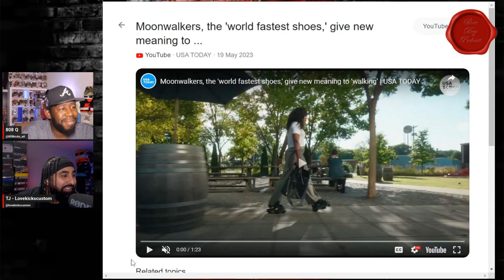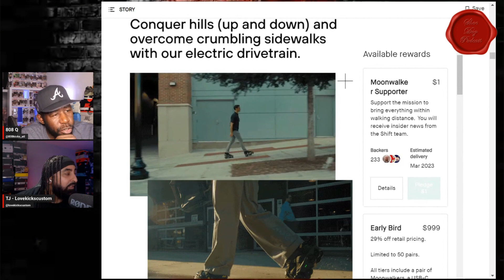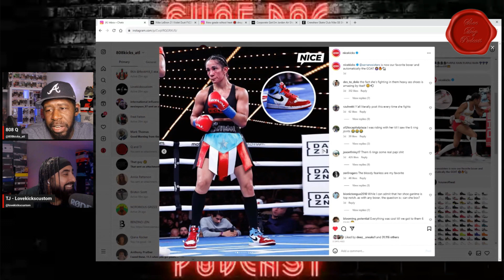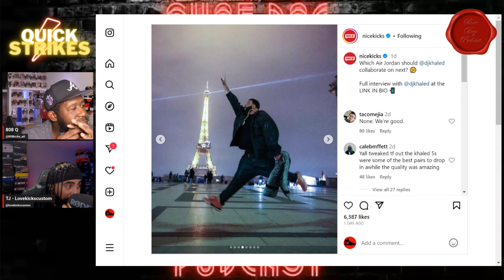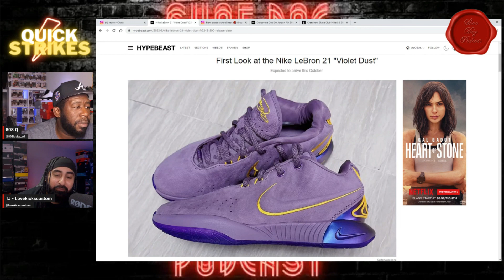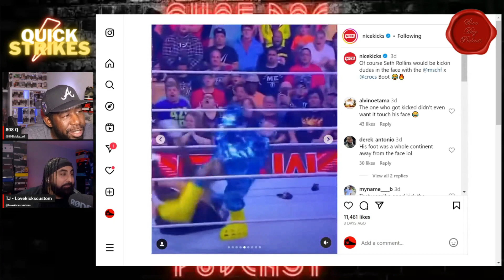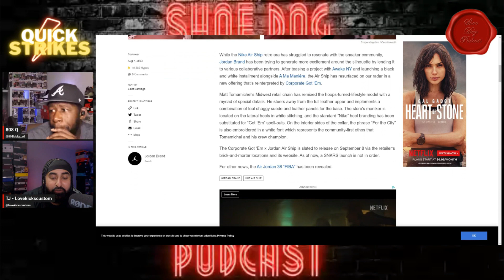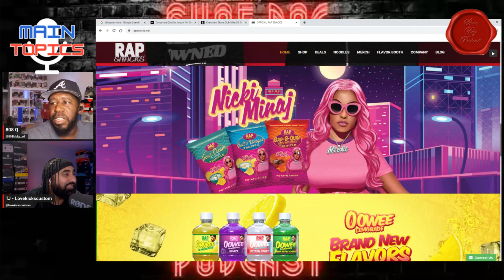Shoe Dog Podcast Episode 79 Ted Flintstone